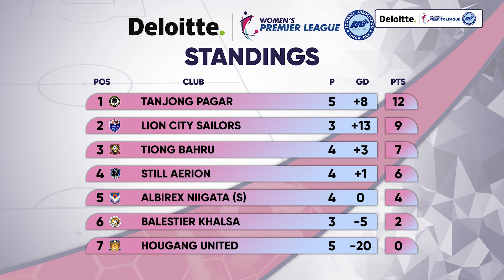Deloitte WPL Show Episode 6- Danelle Tan (Lion City Sailors) & Carissa Lee (Hougang United)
In this episode, we are joined by Danelle Tan (Lion City Sailors and Singapore National Team) and Carissa Lee (Hougang United)

Find out about Danelle's recent experience at the AFF Women's Championships and her season with LCS. Carissa shares her fascinating journey as a footballer and a dentistry student.

Plus, the duo share their journey in the Deloitte WPL so far!